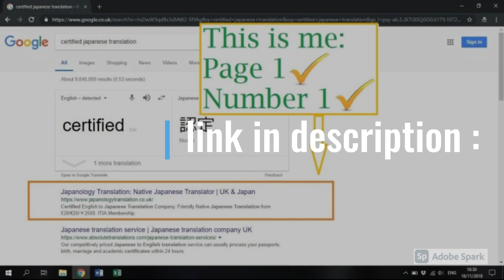I will fix your wix SEO and advise you in plain english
technical seo hindi,
technical seo audit,
technical seo bangla tutorial,
technical seo pritam nagrale,
technical seo 2020,
technical seo checklist,
technical seo course,
seo by technical yogi,
technical seo for blogger,
blogger seo technical ripon,
technical seo for beginners,
seo by technical guruji,
technical yogi seo blogger,
seo blog technical yogi,
technical ripon seo course,
technical seo exam,
semrush technical seo exam answers,
technical seo for wordpress,
seo technical guruji,
technical seo in hindi,
technical seo interview questions and answers,
technical seo interview questions,
technical seo tutorial in hindi,
technical ripon seo mafia,
neil patel technical seo,
on page seo technical yogi,
technical ripon seo,
yoast seo technical ripon,
technical seo site audit,
seo technical sagar,
semrush technical seo,
technical seo techno vedant,
technical tanveer asghar seo,
seo thapa technical,
seo tutorial technical yogi,
technical seo wordpress,
what is technical seo in hindi,
what is seo technical guruji,
what is technical seo,
seo technical yogi,
youtube seo technical israr,
technical seo 101